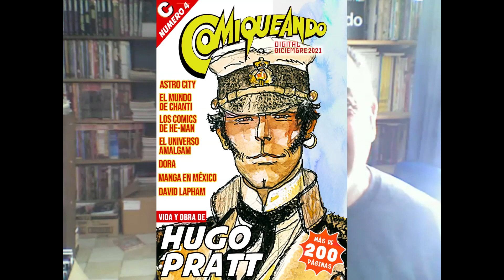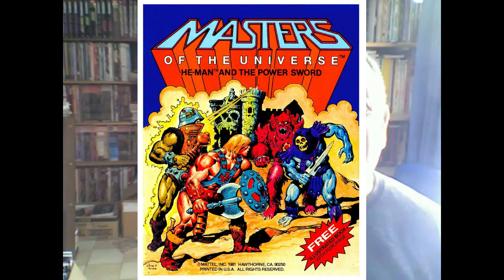Comiqueando review: ¡Llega el nº4!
Andrés Accorsi te cuenta con qué te vas a encontrar cuando te descargues el último número de la Comiqueando Digital. Una lluvia de bombas atómicas.